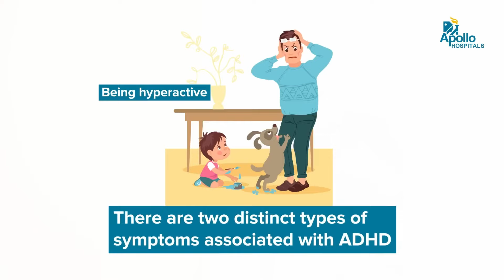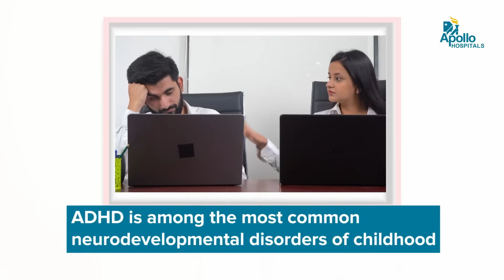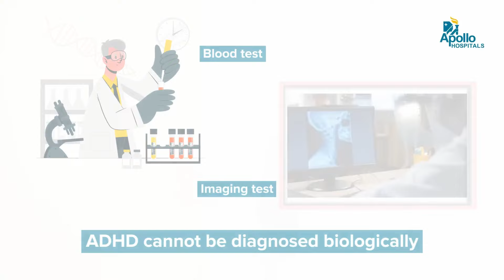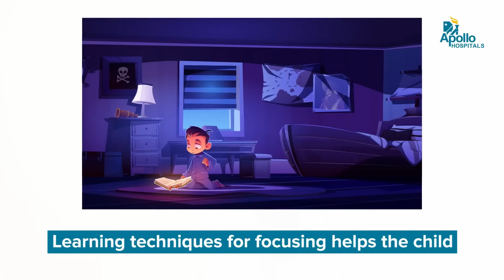Apollo Hospitals | All you need to know about ADHD | Dr. Achal Bhagat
Our latest video on "ADHD " is by Dr. Achal Bhagat, senior consultant, psychiatrist, and psychotherapist at Apollo Hospitals, an expert in the field.

This video is on Attention deficit hyperactivity disorder, a neurodevelopmental disorder. These FAQs are based on what people search for the most about ADHD.

0:00 - Introduction
0:11 - About ADHD
0:24 - Knowing about ADHD
0:40 - Presentation of ADHD
1:50 - Commonness of ADHD
2:13 - Causes of ADHD
2:51 - Relation of ADHD with Autism and learning disorders
3:43 - How can ADHD get worse?
4:35 - Diagnosis of ADHD
5:41 - What happens if ADHD is untreated?
6:35 - Prevention of ADHD